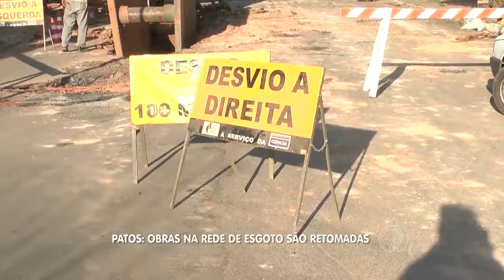BALANÇO GERAL - Patos: obras na rede de esgoto são retomadas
As obras de construção da rede de esgoto, na região central de patos, foram retomadas . A COPASA, responsável pelas obras, informou que as intervenções podem durar até dois meses.